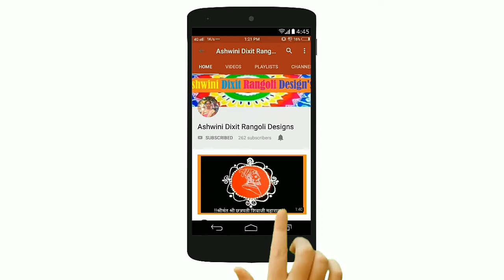Simple Pongal Special Kolam / Sankranthi special Rangoli / beautiful rangoli designs for pongal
Simple PongalSpecial Kolam / Sankranthi special Rangoli / beautiful rangolidesigns for pongal